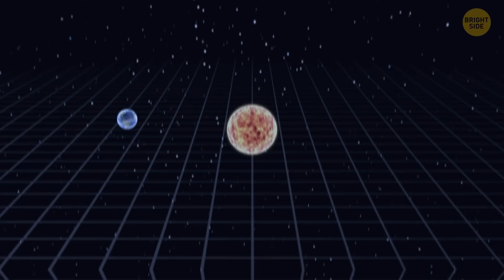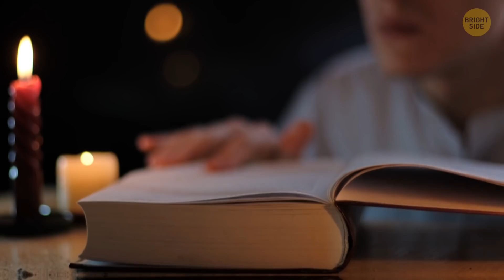What Would Happen If The Sun Rotated Around The Earth?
It takes the Earth a little more than 365 days to make a complete trip around the Sun. It happens because of the Sun's gravitational pull. But what if it was the other way round? What if the Sun rotated around our planet? Would it lead to catastrophic results or we wouldn't even notice the difference?

Animation is created by Bright Side.